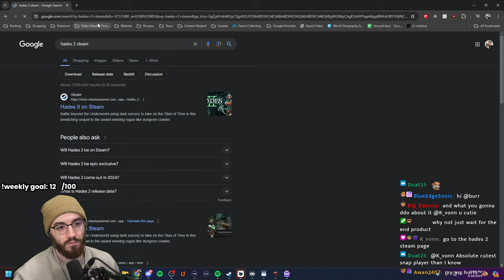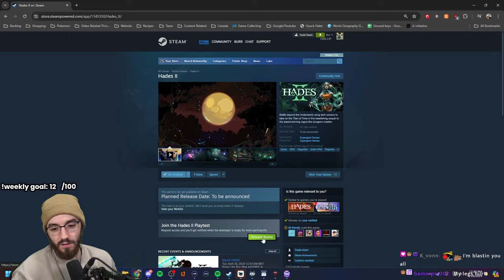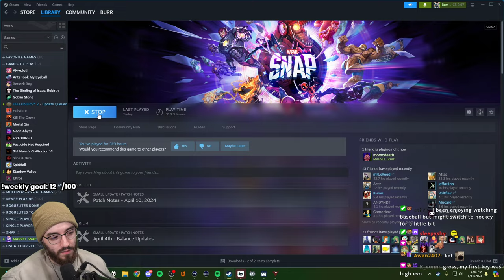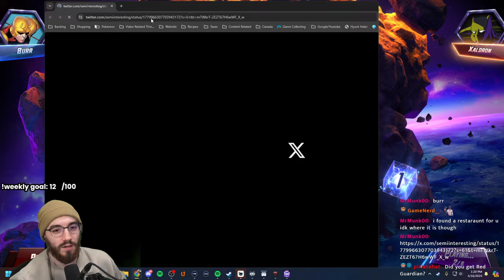Jean Grey will WIN (Marvel Snap)